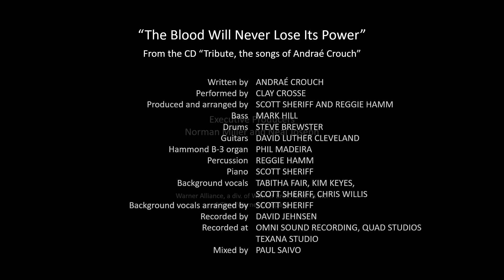THE BLOOD WILL NEVER LOSE ITS POWER Clay Crosse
Clay Crosse sings Andraé Crouch’s song, “The Blood Will Never Lose Its Power.”  The recording is from the CD, “Tribute, the songs of Andraé Crouch.”  Andraé, reflecting on the writing of the song, said, “I was at a Memorial Day barbecue with some friends at the house of a well-known gospel songwriter.  I was 14 and very shy – I didn’t want to go out in the yard where all the others were.  And I prayed. ‘Lord, I love you and I wish I could write.’  Ten minutes later, there in that house, I looked at my friend Billy Preston (he was 12 at the time) and asked him to play a couple of chords on the piano and I just started singing.  People in the yard heard the music, they all came in and just started singing and weeping.  I thought that it might be the only song I’d ever write…but that was just the beginning.”